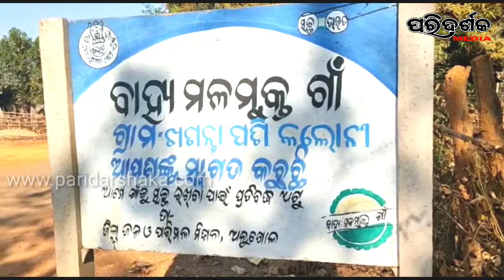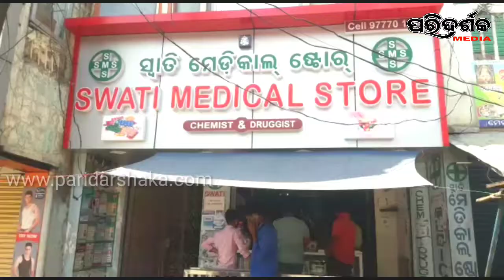ଖରା ଦିନ ପୂର୍ବରୁ ଅସମ୍ଭାଳ ହେଲାଣି ପାନୀୟଜଳ ସମସ୍ୟା l